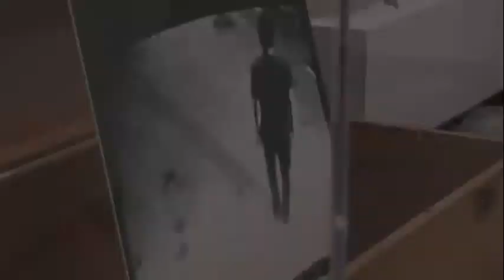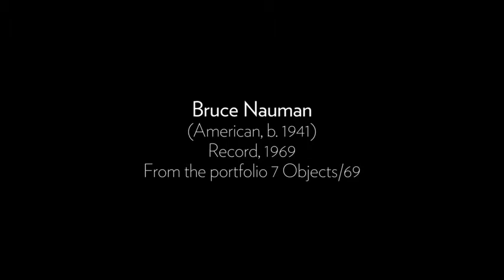Artist Talk - Jen Delos Reyes (highlights)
Jen Delos Reyes is joined by Jordan Dykstra and Danielle Ross for her discussion of Bruce Nauman in the September 2013 Artist Talk.